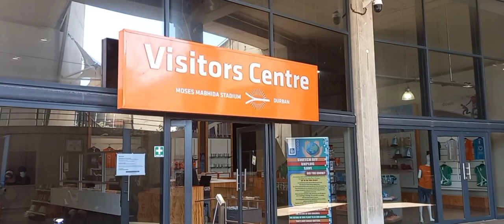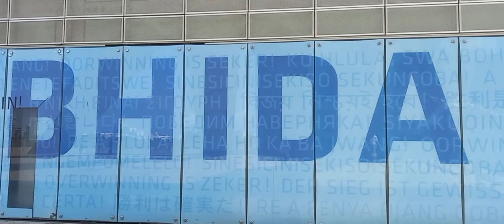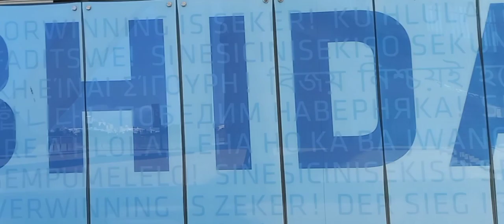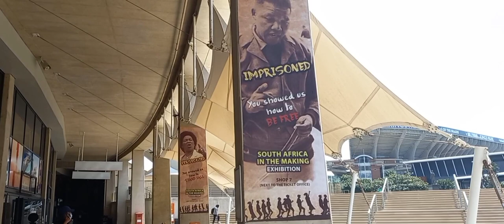Exploring a beautifully designed soccer stadium "Moses Mabhida Stadium " Durban South Africa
Enjoyed a guided tour of Moses Mabhida Stadium,  well designed & big in Durban,  KwaZulu-Natal South Africa 🇿🇦
Happiness has no limits!
Music in this video " Time Goes By " ‐ Vexento